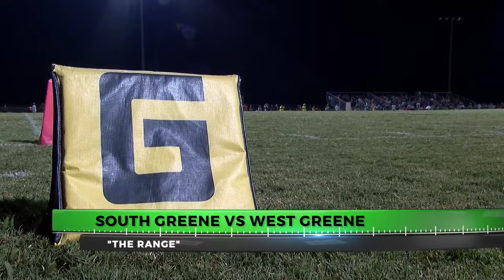Touchdown Friday Night: Week 6 (2023)